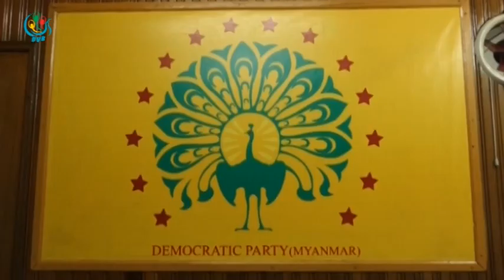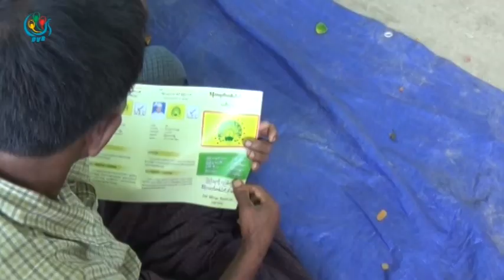DVB TV - ဒီမိုကရက္တစ္ပါတီျမန္မာက ၾကားျဖတ္ေရြးေကာက္ပြဲကို ၄ ေနရာ၀င္ျပိဳင္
DVB TV - ဒီမိုကရက္တစ္ပါတီျမန္မာက ၾကားျဖတ္ေရြးေကာက္ပြဲကို ၄ ေနရာဝင္ၿပိဳင္မွာျဖစ္ၿပီး ပါတီကို ၾကည့္တာထက္လူ ကို ၾကည့္ၿပီး မဲေပးလာႏိုင္တယ္လို႔ ဦးသုေဝကေျပာပါတယ္။ ေအာင္သူ ေပးပို.။